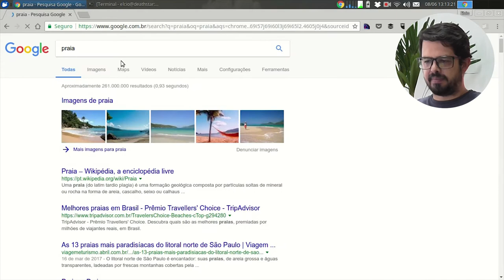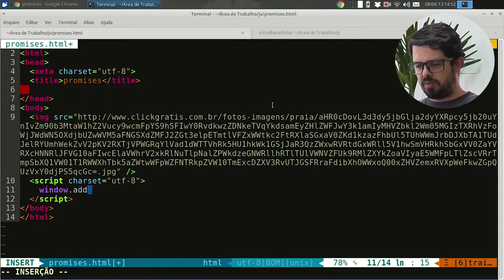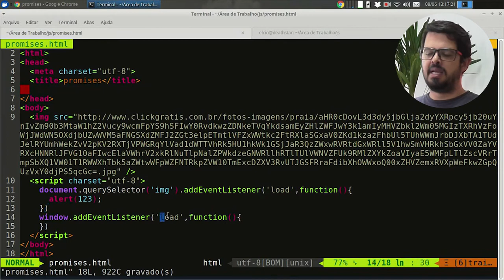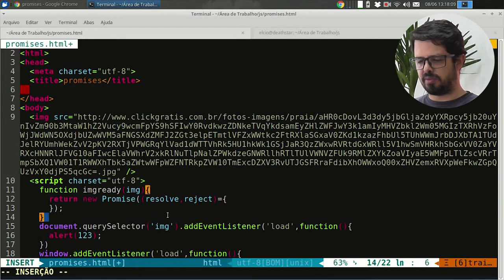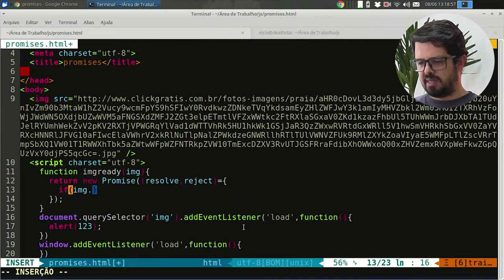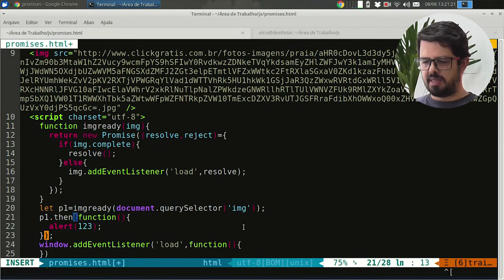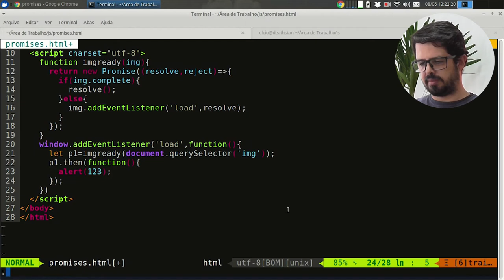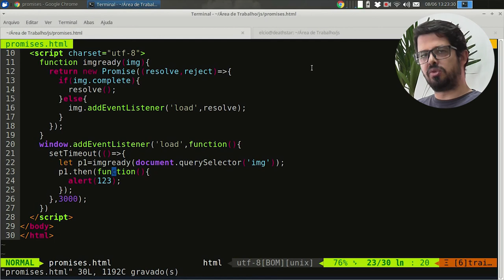Visie: ECMAScript 6-13 Iniciando com Promises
No vídeo de hoje começaremos uma mini série dentro da nossa série de JavaScript que é sobre Promises.
Confira Agora!